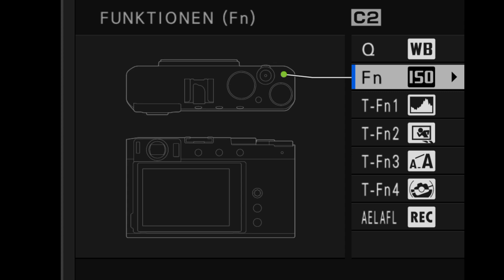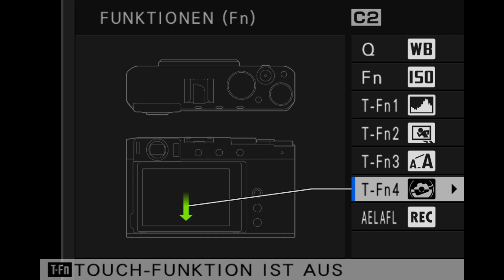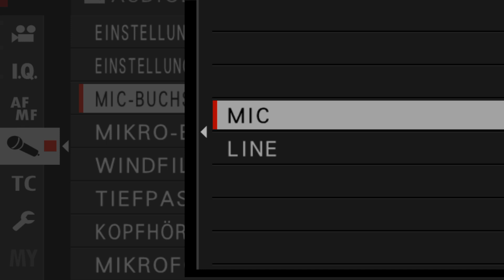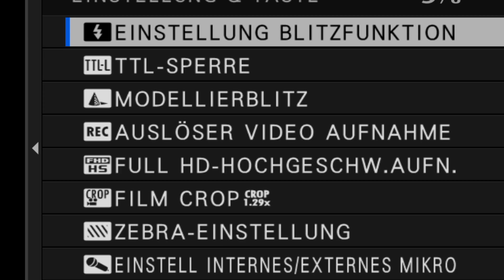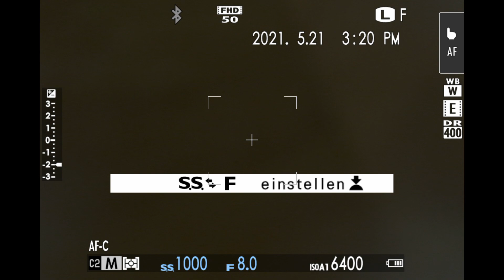Fujifilm - X-E4 - Die Systemkamera für die Jackentasche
In diesem Beitrag schauen wir uns die derzeit kleinste und leichteste Systemkamera der X Serie genauer an. Extrem kompakt und vielseitig ist sie der ideale Begleiter für Fotografen, Vlogger und Storyteller.

PETER KAATZ
Seit 15 Jahren ist Peter Kaatz in der Fotobranche tätig und hat das Glück, dass sein Hobby auch sein Beruf geworden ist. Nachdem er bereits neun Jahre im Kamerabereich in Handel und auf Messen unterwegs war, fand er 2016 den Weg zu Fujifilm. Neben der Fotografie ist das Filmen mittlerweile zu seiner Leidenschaft geworden. Zu seinen Auftragsarbeiten gehören unter anderem Konzertmitschnitte, Werbeclips und die Dokumentation von Kunstausstellungen. Film- und Fotobegeisterten Kunden gibt er seine Erfahrungen als Promoter und Fototrainer weiter.